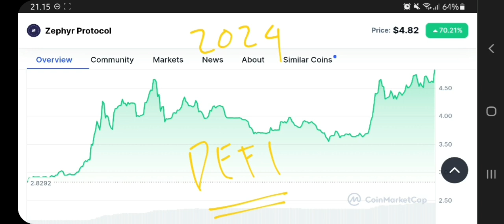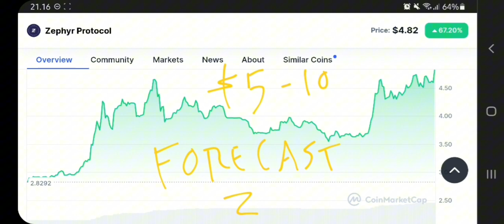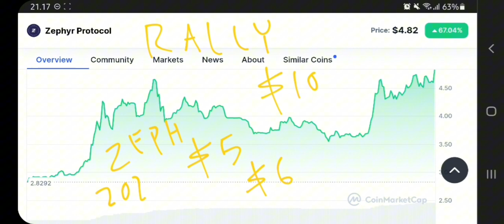ZEPH COIN TO THE MOON‼️ ZEPHYR PROTOCOL PRICE FORECAST‼️ ZEPHYR PROTOCOL CRYPTO SQUEEZE COMING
zeph crypto update